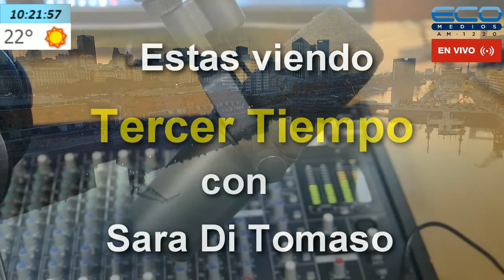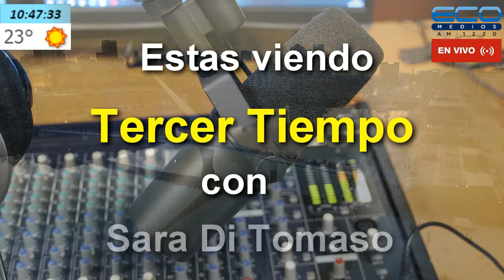TERCER TIEMPO con Sara Di Tomaso 14/12/2020